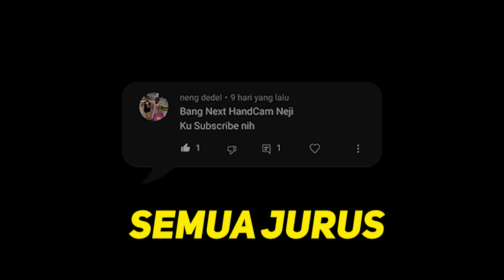TUTORIAL HANDCAM JOYSTIK PS NARUTO ULTIMATE NINJA STORM 4 | NEJI HYUGA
Sekitar setahun lalu saya membuat konten tutorial handcam joystik ps naruto ultimate ninja storm 4 yang mempunyai views 126 rb lebih. Kali ini, saya akan membuat tutorial handcam joystik ps naruto ultimate ninja storm 4 versi request
dari para subscribers, dan menggunakan karakter neji hyuga.  tutorial handcam ini dari jutsu biasa sampai  tutorial combo naruto ultimate ninja storm 4 milik neji hyuga, dan menggunakan aplikasi tambahan x360ce. Simak video ini sampai habis...

SAAT nonton biasakan LIKE
SETELAH nonton biasakan SHARE

TimeStamps

0:00 Opening
0:17 Tutorial handcam joystik ps
2:45 Free battle neji hyuga
7:18 Closing